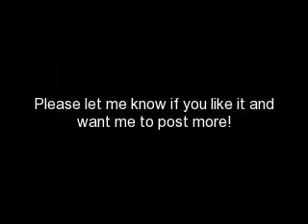I Need To See You Chapter Seven Part One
This is a looooooong chapter so I have to post it in 2 parts!!
Anyways, Steve mysteriously fell to the ground after kissing Ashley...

"You keep your fucking hands off my girlfriend!" Brandon had ripped Steve off of me and punched him in the face. Steve got up, blood dripping down his hands. "Gosh man, I think you broke my nose!" "Oh get over it. Are you okay Ashley? Did this creep do anything else to you?" "He just kissed me." I ran into Brandon's arms and he hugged me. Steve swore as he walked down the hall. "I told you to wait for me outside of Mr. Raymen's room!" "I'm sorry but is it my fault I had to use the bathroom?" "You're just lucky that I said that I had to use the bathroom so I could be right outside of the classroom when the bell rang" The bell then rang and Brandon and me bent down to pick up my books. "What would I ever do without you, Brandon?" "You wouldn't survive," he laughed. "You're right, I wouldn't" I was being completely serious. I just stayed there, staring into his eyes. He realized I wasn't moving and looked up to meet my gaze. "I love you, Brandon" "Uhh, umm." "Don't you love me back?" "Well, yeah, I guess" We stood up and he gave me my books without looking at me. "You're lying," I told him. "How do you know?" "You're not looking at me" "Look, Ashley, I'm not ready for this sort of commitment right now." "Oh so you go all protective on me and now you tell me youre not ready to commit to me? Make up your mind already!" "Look, Rachael" "Rachael?!?!" Every girl hates it when your boyfriend calls you an ex-girlfriend"s name. "I meant Ashley!" "Don't give me this damned shit! Just tell me if you want to break up with me!" "But Ashley, I don't want to!!" "Oh sure, you're just as big of a jerk as Steve!!" I turned to walk away, but I couldn't seem to move. Something was holding me back inside. Something told me to stay, to forgive Brandon and take him back. I turned back to Brandon, hurt in his eyes, and I cried. I was swept up by a hug and I was saying, "I'm sorry, I didn't mean to overreact like that!" "It's okay. It's alright baby," Brandon kept repeating. "Never leave me, Brandon" "I won't, don't worry" We walked to my next class, not a word to each other. We stopped in front of the door. "So you want me to wait for you here then?" "Yes, and don't leave his time" "Okay, bye" I kissed him and started to go into the classroom. "Oh, and Ashley?" I turned around, "Yeah?" "I love you" Oh my gosh! He actually said he loves me! I smiled. "You really mean that?!?!" "Yeah" "I love you too!!" The rest of that day, Brandon was glued to my side, and Steve was nowhere to be seen. I think Brandon had actually broke Steve's nose. But I didn't care. Steve is a jerk and he deserves it. The last bell had rang and it was finally time to go home. Brandon said he had to get home early and wouldn't be able to walk me, but he said that I should be fine. I was walking and I heard footsteps behind me. I turned around and no one was there. I kept walking, quickening me pace, and I heard them again.